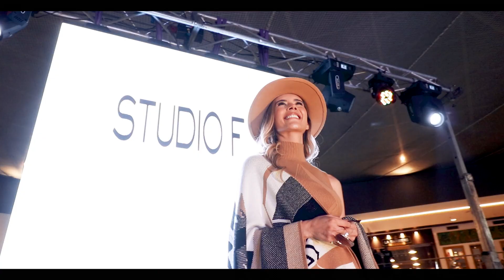Pasarela de moda en el corazón de Bogotá 💖💃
Un espectáculo en pasarela con la compañía de Pilar Schmitt, Belky Arizala, Sara Sánchez, Aleja Avila, Stock Models y Danny Levitto 💃✨
Gracias a nuestras marcas por brillar con sus prendas: